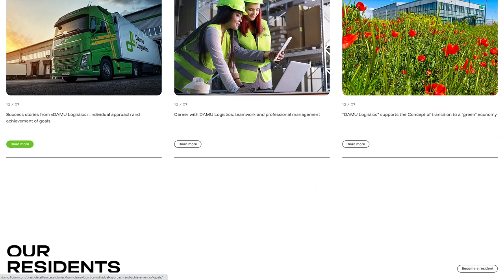DAMU LOGISTICS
a Stunner web design work by Liqium from Russia was awarded the Orpetron Web Design Appreciation certification on Jan 5 - 2023. Congratulations🎊
the first private industrial logistic zone in the Republic of Kazakhstan total area of the industrial logistic zone.